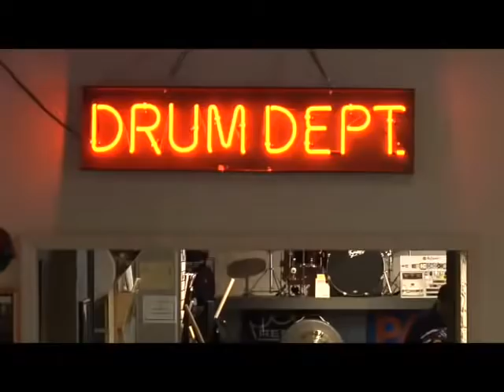Hauer Music celebrates 75 years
Party on Sunday downtown